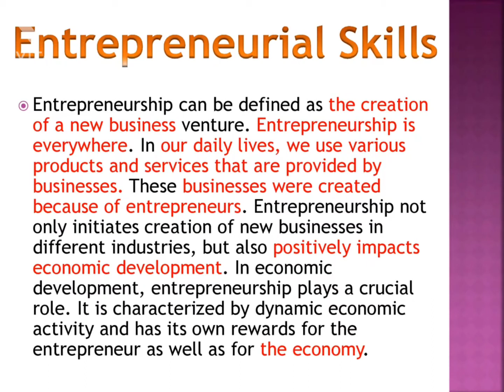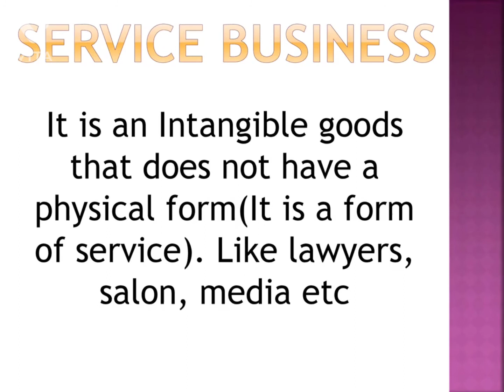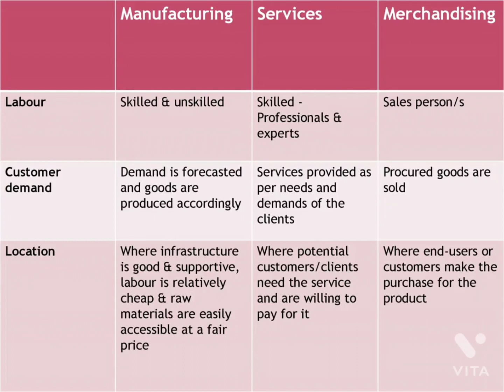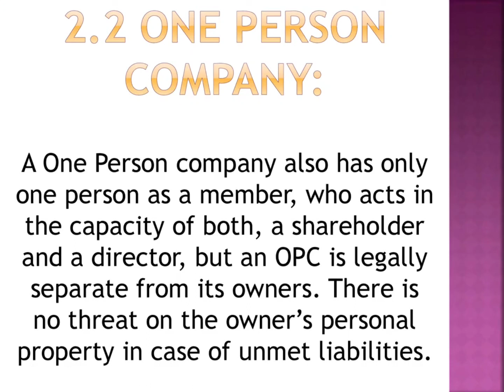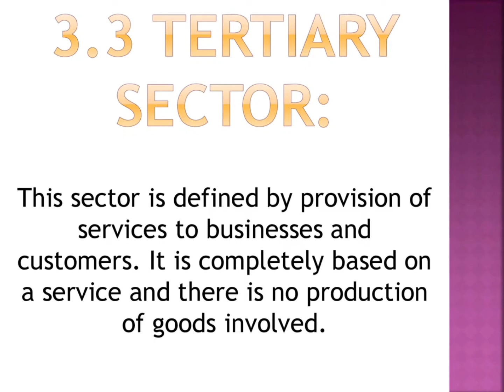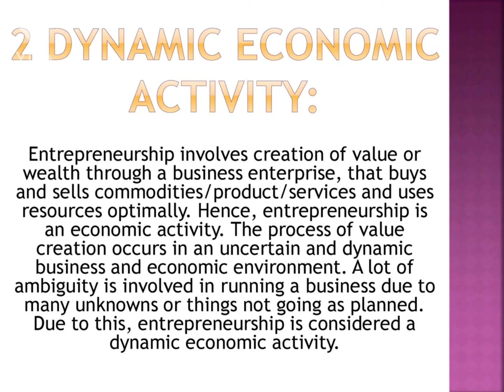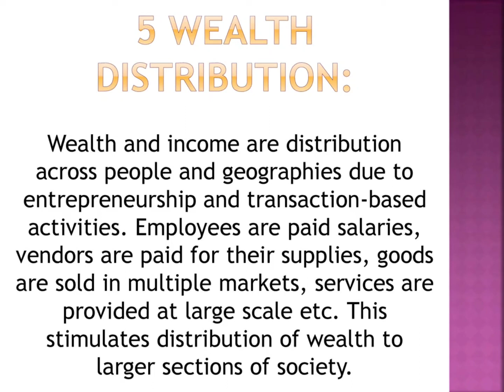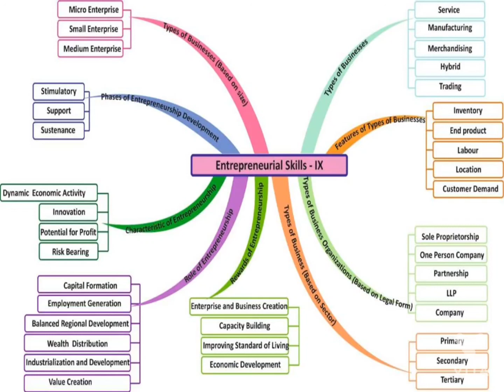Entrepreneurial Skills class 9th Unit 4